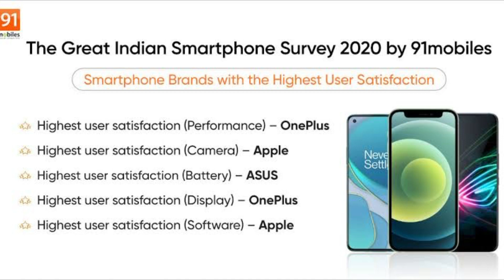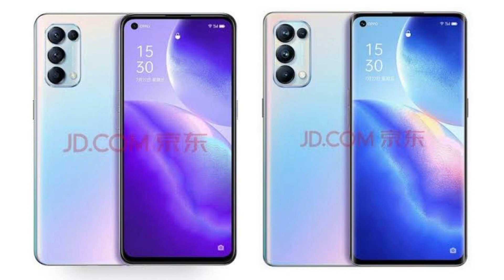Kannada TechNews 34: IQOO BMW Edition, Realme X7, Apps Ban In Russia, OnePlus 1st Place,